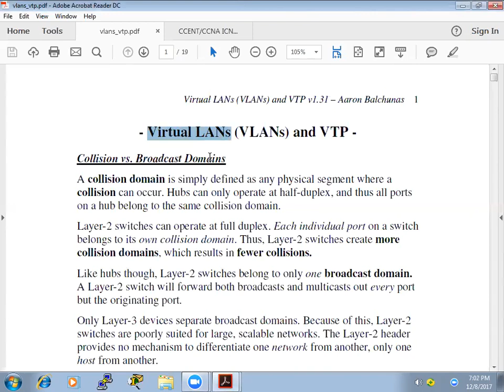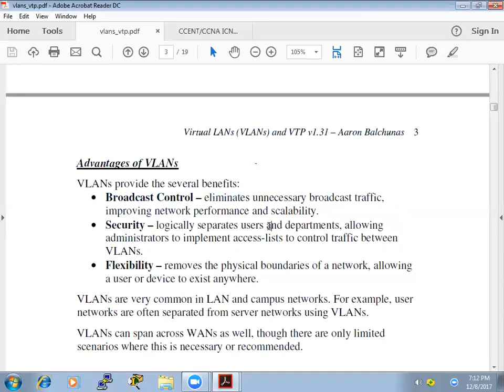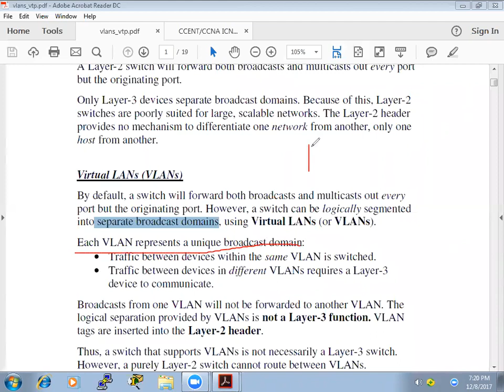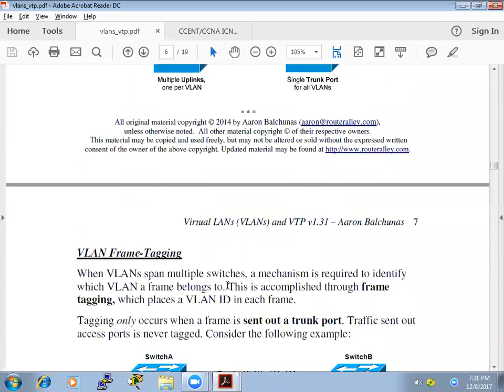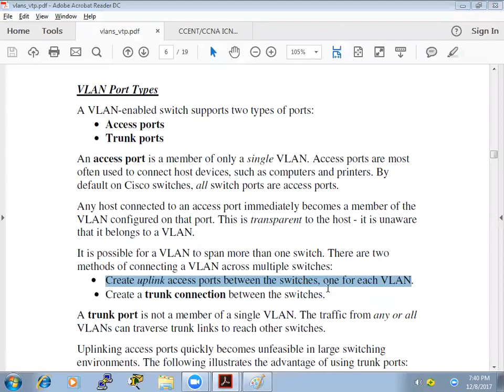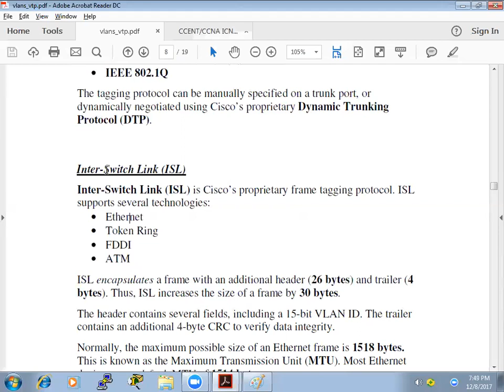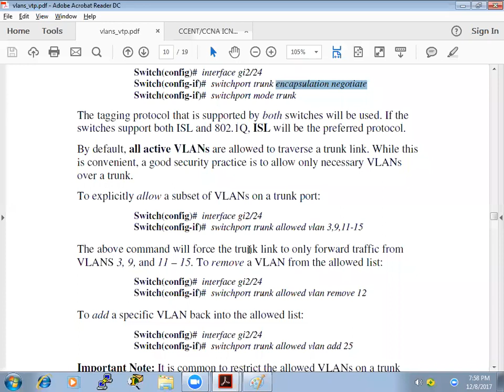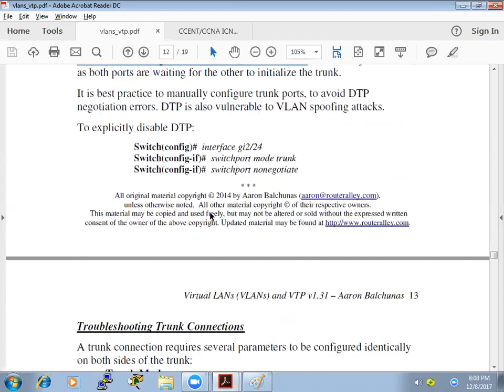Concept of VLAN , Native Vlan, VLAN Tagging in Hindi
Concept of VLAN By Sunil Computer Tricks